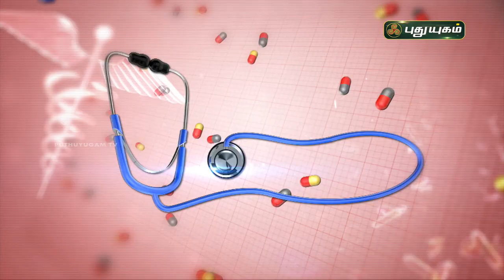குழந்தையின்மை குறைபாட்டை இயற்கை முறையில் போக்குவது எப்படி? Doctor On Call | PuthuyugamTV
Dr. Kalaiselvi,
RJR Hospital,
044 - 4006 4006